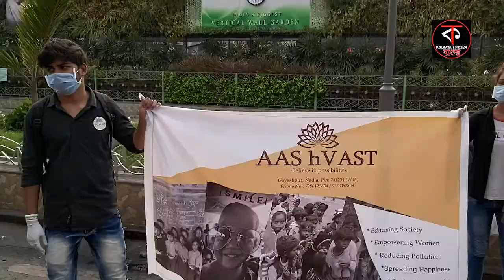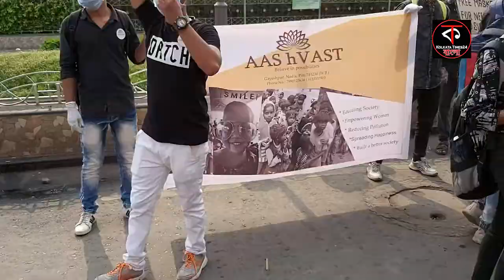নদীয়া থেকে এসে শিয়ালদহ ষ্টেশনের সামনে মানুষের মধ্যে ফ্রি তে মাক্স বিলি করছে, দেখুন সেই ভিডিও।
করোনা আতঙ্ক থেকে মানুষকে সচেতন করতে একদল তরুণ নদীয়া থেকে এসে শিয়ালদহ ষ্টেশনের সামনে মানুষের মধ্যে ফ্রি তে মাক্স বিলি করছে, দেখুন সেই ভিডিও।